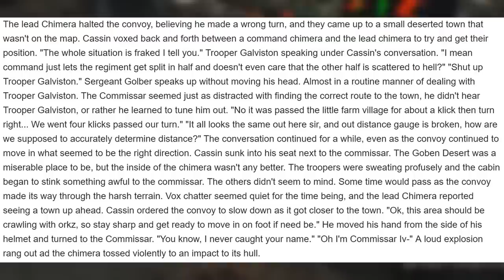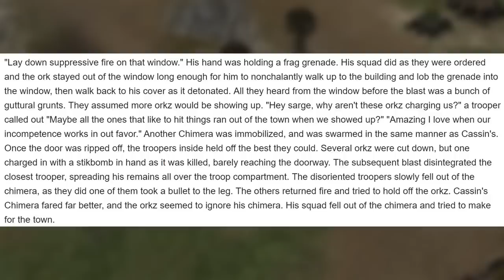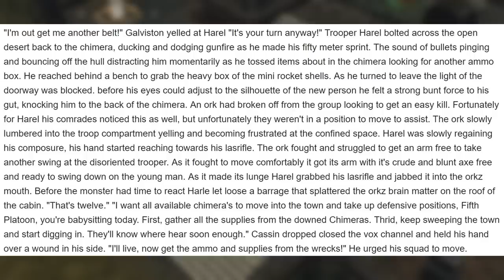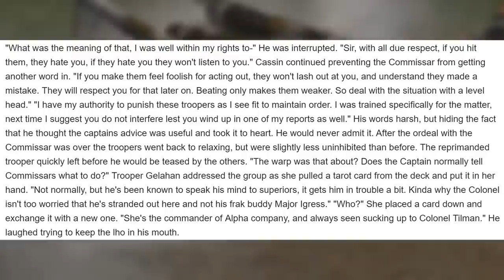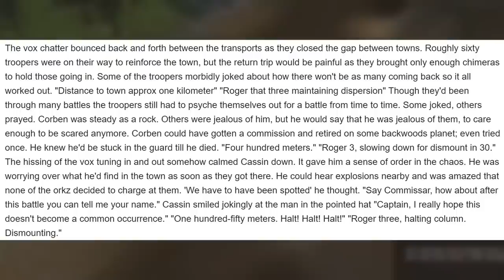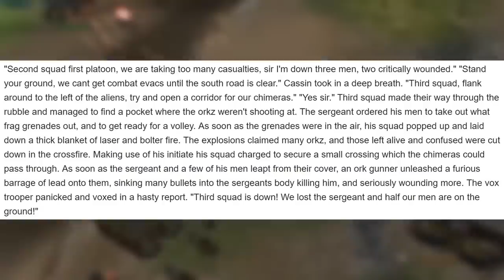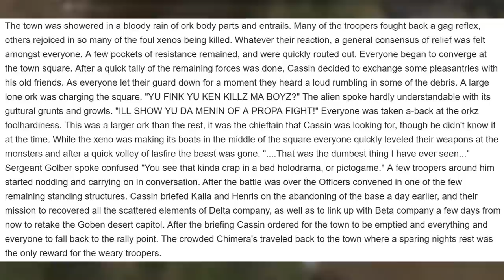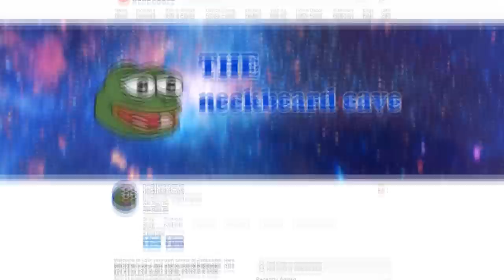Men of the 89th:Chapter 2